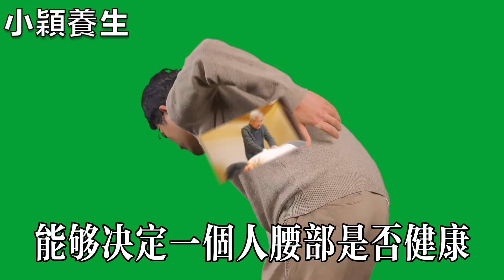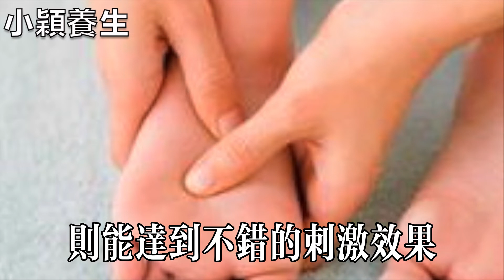腎氣越足人就越年輕！5種食物強腎抗衰老，健脾又補心，遠離疾病！千萬別錯過！